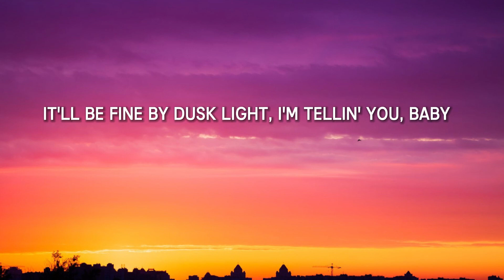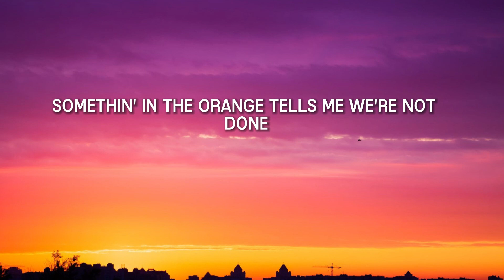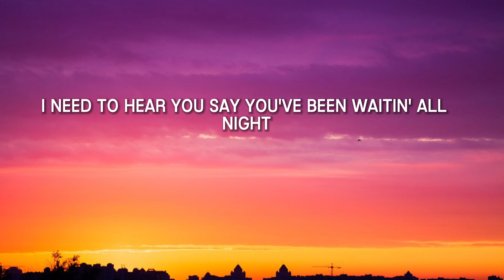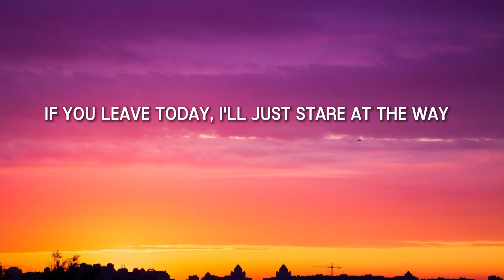Zach Bryan - Something In The Orange (Lyrics)